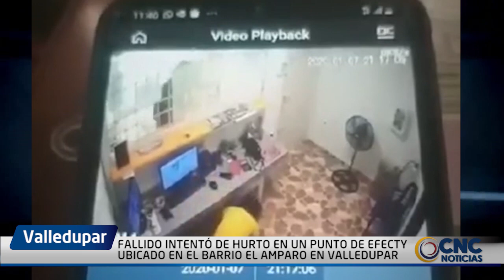FALLIDO INTENTÓ DE HURTO EN UN PUNTO DE EFECTY UBICADO EN EL BARRIO EL AMPARO EN VALLEDUPAR